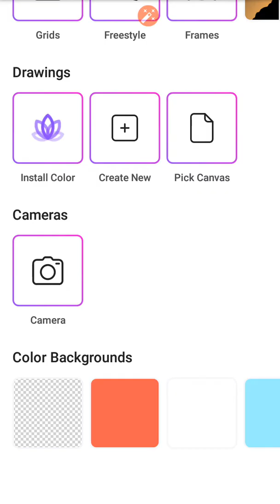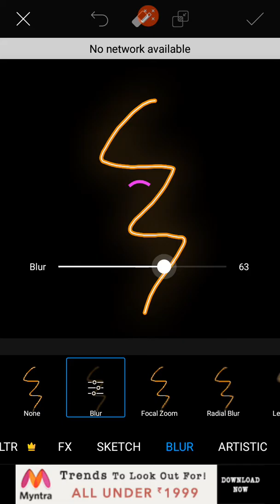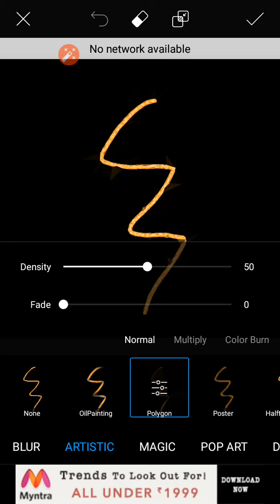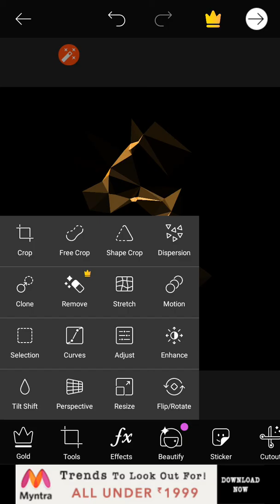Create Neon Lines And Future Tech. Polygons Art Using Picsart!